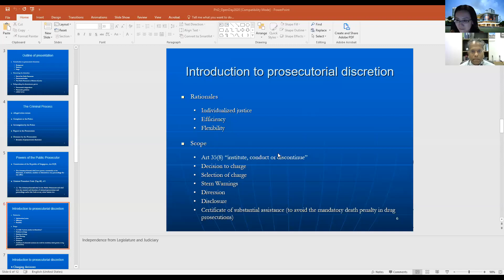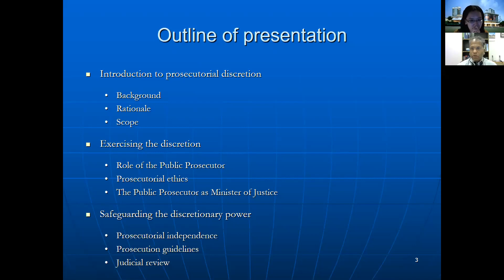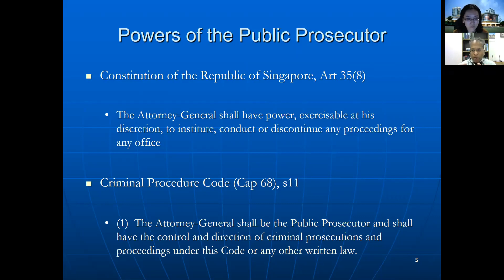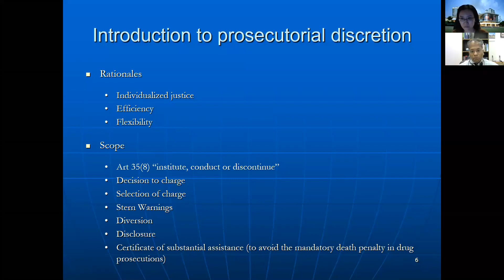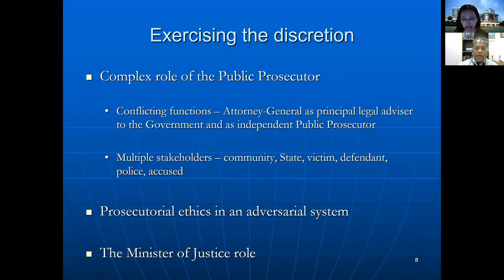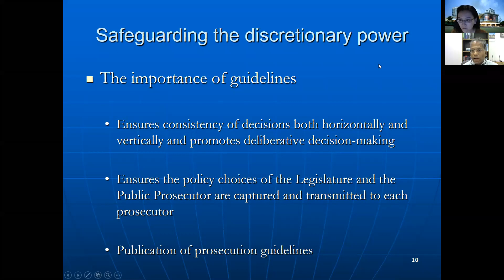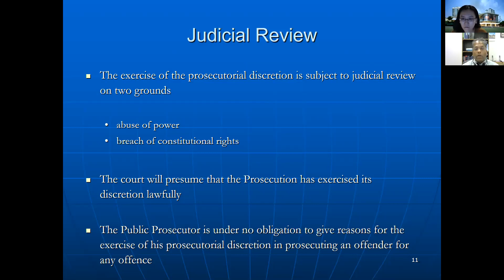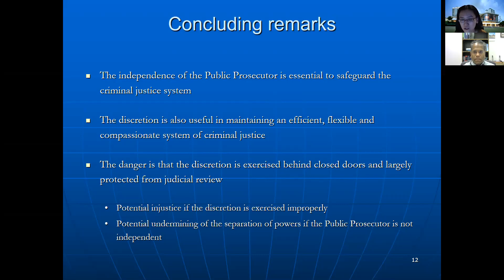Public Prosecution and Criminal Justice: Professor Kumaralingam Amirthalingam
Presented live at the NUS PhD eOpen Day on October 29, 2020

Chair:
Associate Professor Jessica Pan

🎓 Soar to Greater Heights with PhD in NUS!

Take your first step and look at our full range of graduate programmes.
Find out more information, visit nus.edu.sg/nusgs